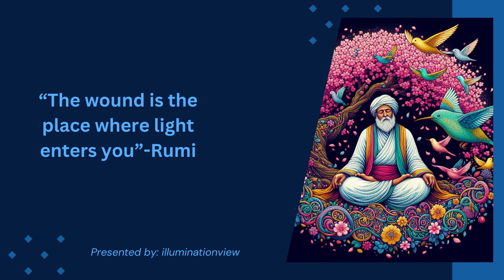The wound is the place where light enters you.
Hello everyone, welcome to @illuminationview .In this video I discussed a quote said by Rumi.I hope you like the video.